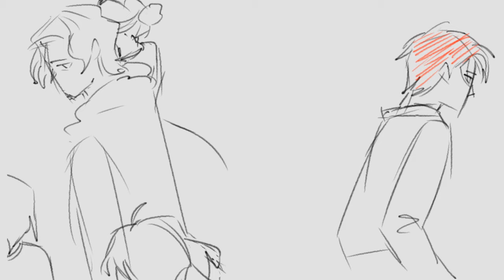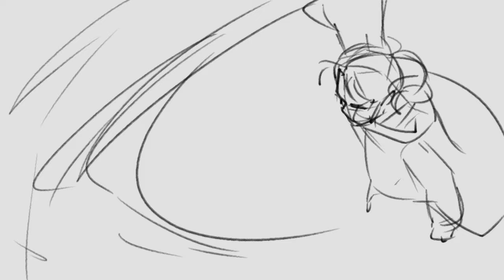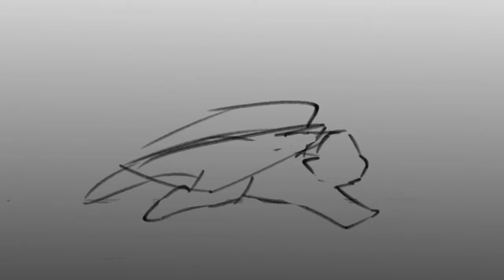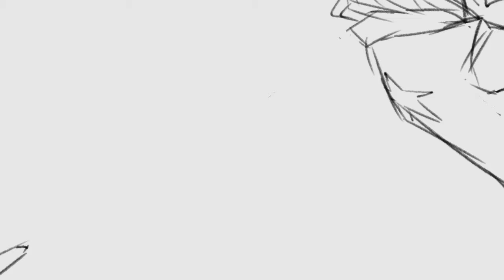Walk Thru Fire || Lout of Count's Family (백작가의 망나니가 되었다) Animatic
it them

notes
-alberu does not like being ignored
-i tried my best to hold back on some spoilers but there are definitely a lot here and i did say spoilers
-witira could step on me and i'd thank her
-h y u n g
-w i t i r a
-this was an excuse to draw raon cuddling and hugging cale a lot
-fam i did this in 4 days
-i really thought making a skeleton dragon appear was a good idea
-white star can go fall in a dry well
-i actually didnt know how to end the animatic, i sorry but atleast everything else was cool lol
-eruhaben most beautiful man alive and will keep living if cale and the whole cast can help it
-author nim pls gib us translation

send commentary in comments. its funny.

Characters from Trash of Count's Family
It's a korean Web novel, it's fun, go give it a read

Music
Walk Thru Fire
by Vicetone feat Meron Ryan

Animatic by me (HeartSelect)

Commission sheets for the interested.